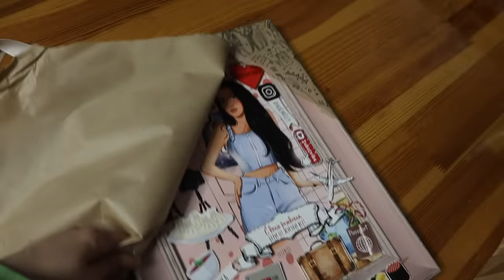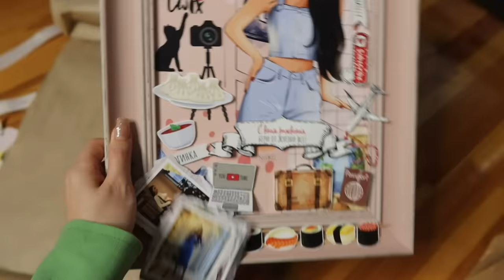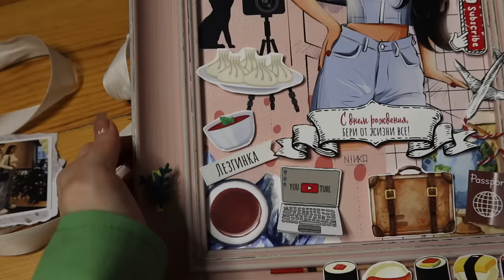МОЙ ДЕНЬ РОЖДЕНИЯ 🥳 Распаковка подарков 🎁 AE VLOG